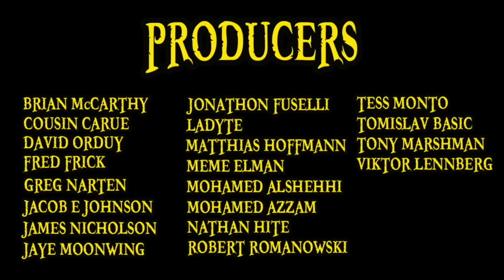Portgas D. Ace Explained｜One Piece 101